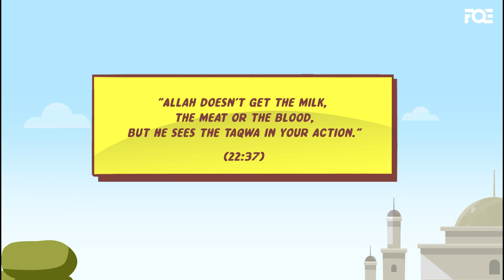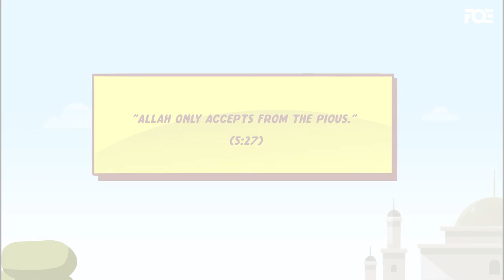Lesson from Sayyidina Ali (رضي الله عنه) 01: Focus on the acceptance of your action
What is that mean?

Share and Help us spread the Message of Dr. Shadee Elmasry.

We are humbly thankful to our amazing Patreons for their continuous support since Day 1 and made it possible for our works to reach billions of people

CHAPTERS
0:00 Focus on the acceptance of your action
0:22 What is that mean?
1:00 Nothing makes you happy
1:20 You don't please Allah just from that
2:05 Makes sure there is no dhulm (ظلم) in it
2:32 Donation